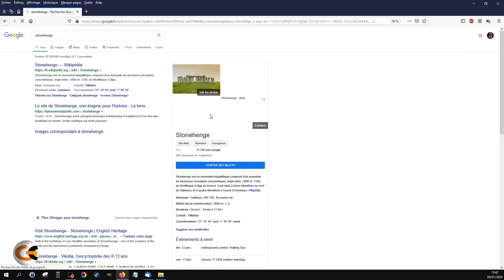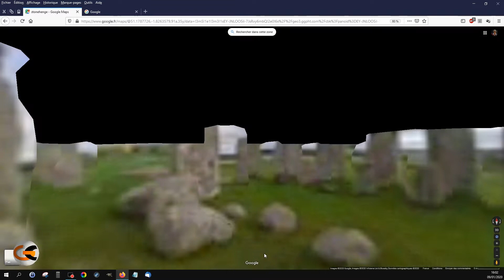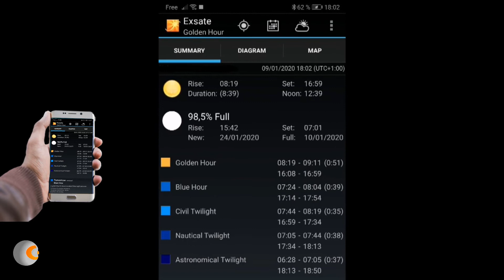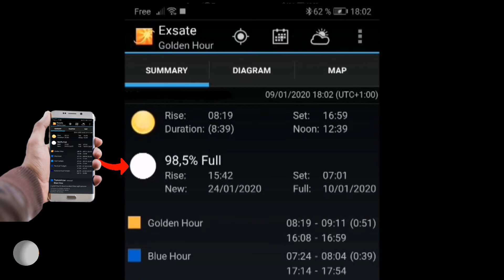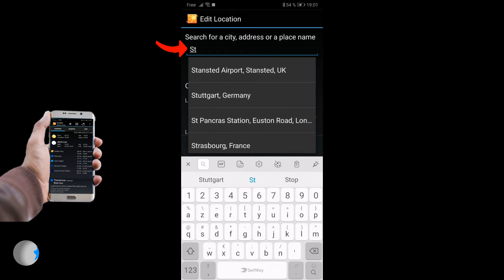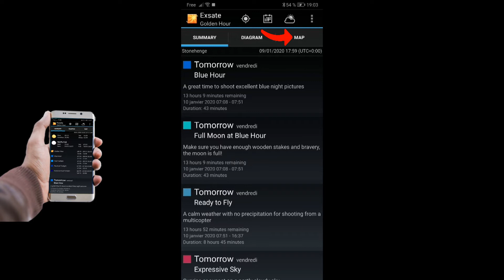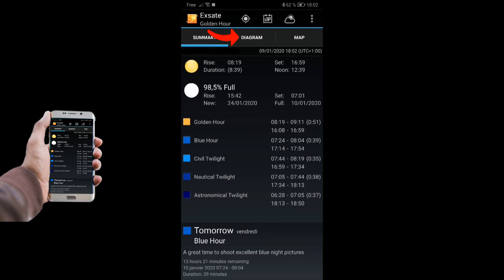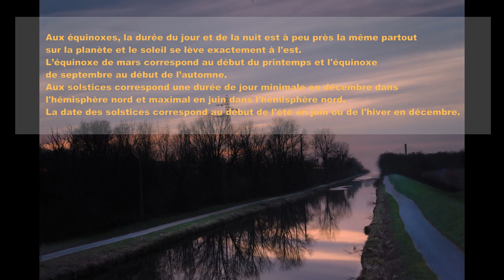📸 Atelier photo-18-Solstice à Stonehenge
📕 MON LIVRE INDIGO ET COSMOS:
🛒 GCCOSMOS LA BOUTIQUE EN LIGNE, Tshirts, Sweats ou Accessoires qui a pour thème la photo et la science:
🍺 Il est possible en cliquant sur le lien ci-dessous de récompenser le créateur de cette vidéo en laissant un petit pourboire (To tip en anglais). Don à partir d'un euro ou plus, pour qu'internet reste un espace de création, de liberté et d'indépendance.
💾 Blog cosmologie, téléchargement de logiciels gratuits en astronomie, cours, tutos...
💾 Téléchargement et mise à jour gratuits de logiciels photo et tutoriels en photo, Art, Rawtherapee, Gimp et DigiKam:
💾 Téléchargement et mise à jour de logiciels vidéo et tutoriels en vidéo avec le logiciel Shotcut: